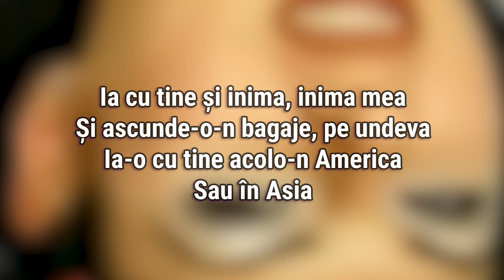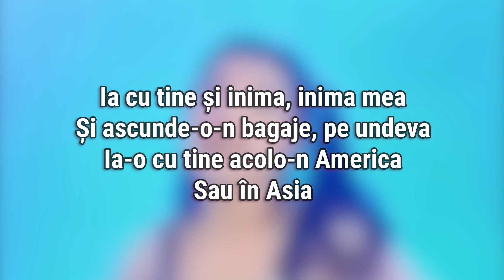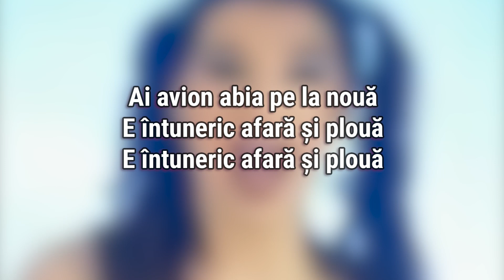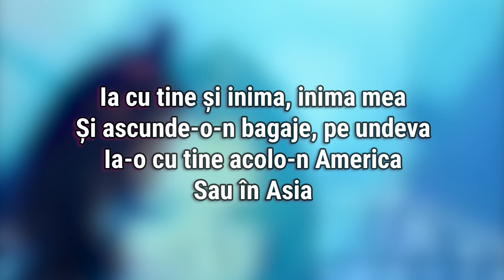A.S.I.A || Inima Mea || Karaoke Instrumental (Fox Master)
Îți mulțumesc mult pentru susținere și pentru că urmărești canalul meu!

Versuri:
R:
Ia cu tine și inima, inima mea
Și ascunde-o-n bagaje, pe undeva
Ia-o cu tine acolo-n America
Sau în Asia

1.
Ne-am iubit și zeci de mile
Fără teamă și fără pastile;
Numai cu perdeaua trasă
Și cu lumânări multe pe masă
Ai avion abia pe la șapte
E întuneric afară, e noapte

R:
Sau în Asia

2.
Ne-am iubit nebuni pe covor;
Nopțile treceau foarte ușor
Cu lumina aprinsă puțin
Cu tonic la greu și-o sticlă de gin

Ai avion abia pe la nouă
E întuneric afară și plouă

R:
Sau în Asia